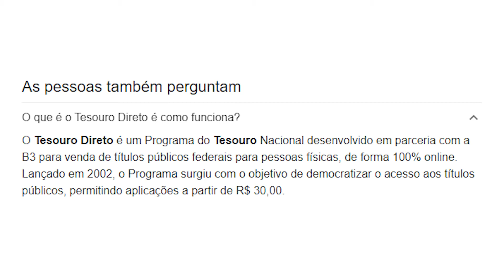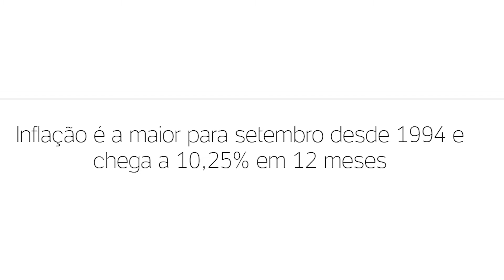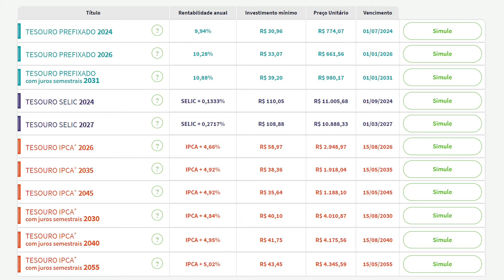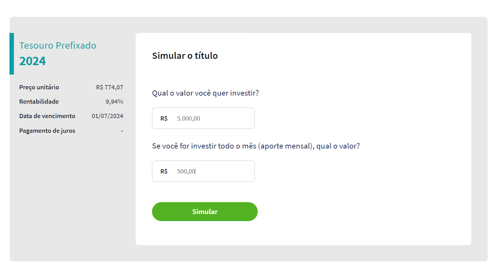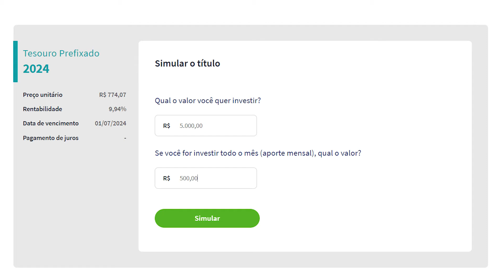TESOURO PREFIXADO VALE A PENA INVESTIR NO ATUAL MOMENTO?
Nesse vídeo eu explico melhor sobre o TESOURO PREFIXADO, e mostrando sua rentabilidade.
Se você quer sabe se vale a pena ou não investir no TESOURO PREFIXADO, assista o vídeo.